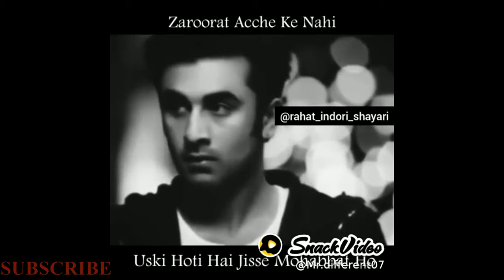ranveer kapoor love failure dialogues never miss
to download this video click below link

New imo live call 2020
imo video call most amazing beautiful angel on live must watch